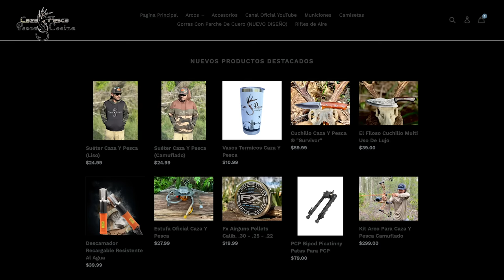Pescador Primitivo David Madrid Episodio 3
SEGUNDO CANAL
Videos FaceBook
PCP usado en el video ...

Caza Y Pesca David Madrid Pesca Y Cocina